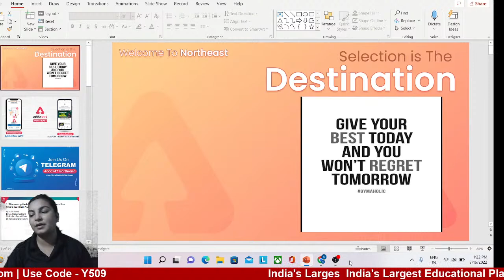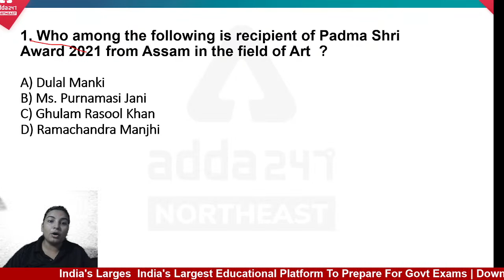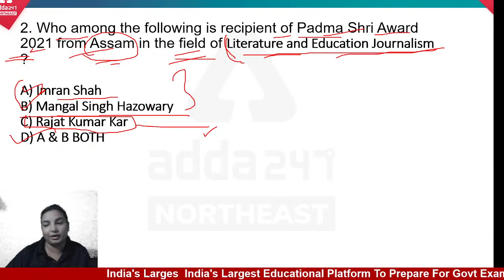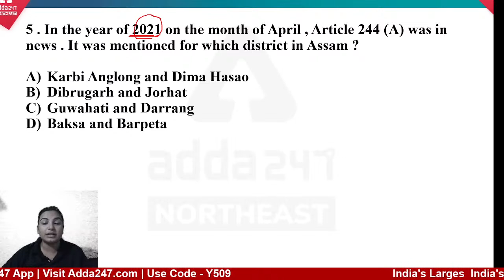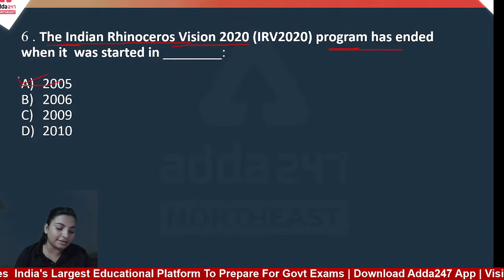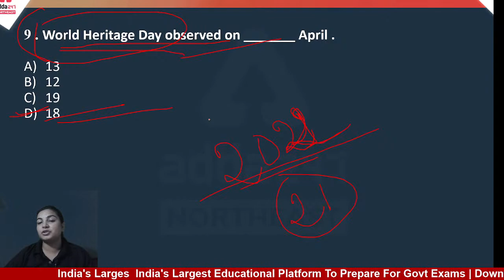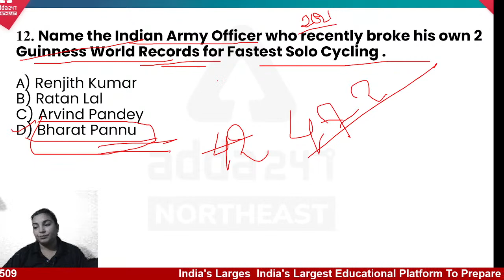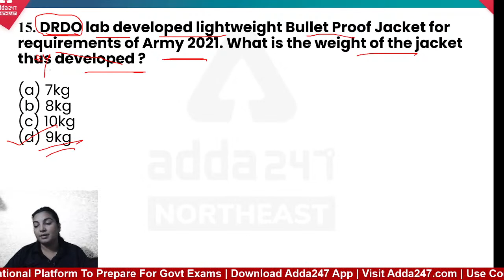2021 TO 2022 ALL HIGHLIGHTS | Assam Current Affairs | Class 14 | ALL ASSAM COMPETITIVE EXAM 2022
2021 TO 2022 ALL HIGHLIGHTS | Assam Current Affairs | Class 14 | ALL ASSAM COMPETITIVE EXAM 2022